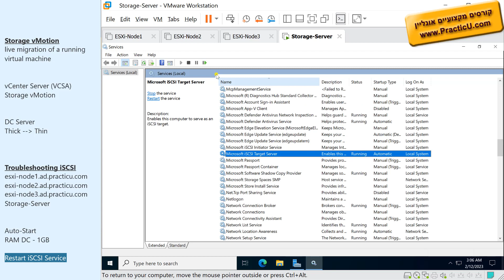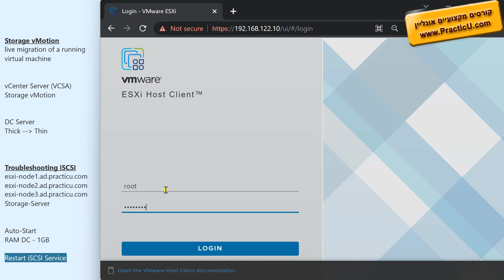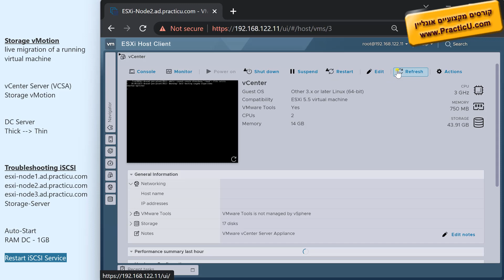מעבדת ESXi - עם Storage משותף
קורס וירטואליזציה - VMware ESXi 8